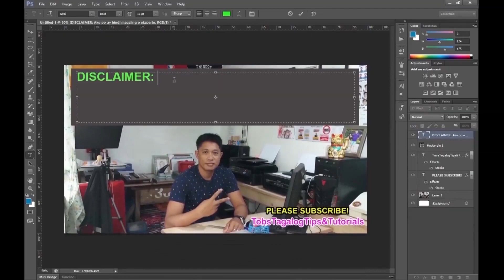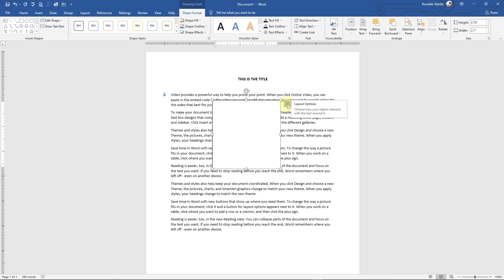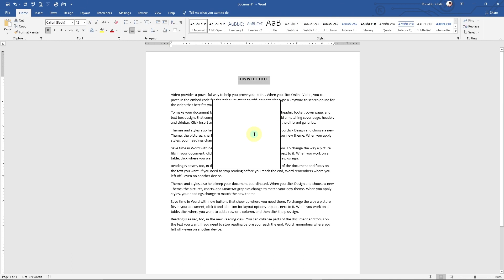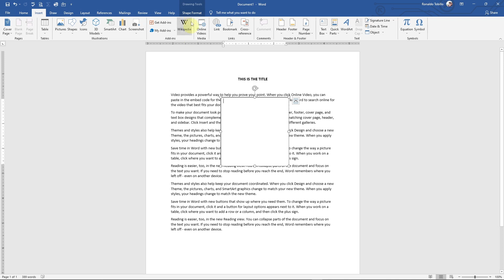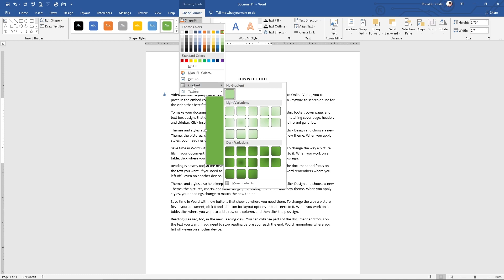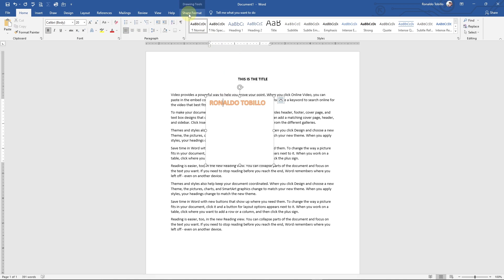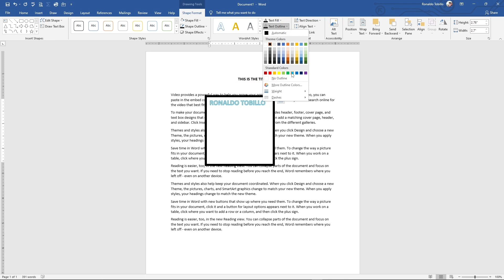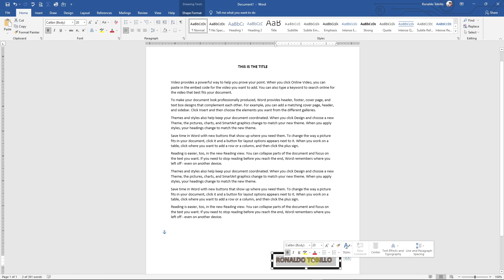HOW TO INSERT TEXT BOX IN MS WORD FOR BEGINNERS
Sa video po na ito, pag-aaralan natin kung paano mag-INSERT ng TEXT BOX sa Microsoft Word document?